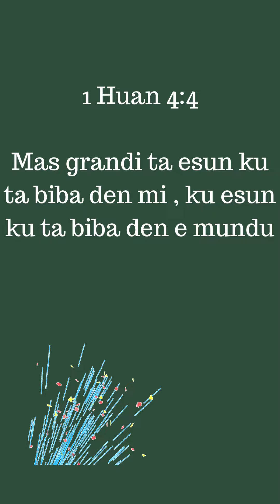MENSAHE DI DIA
MAS GRANDI TA ESUN DEN MI